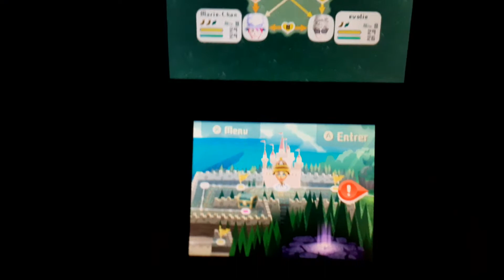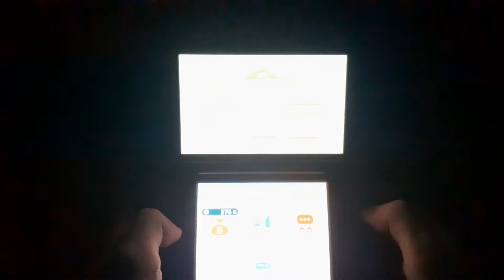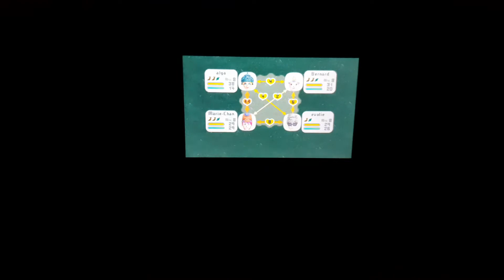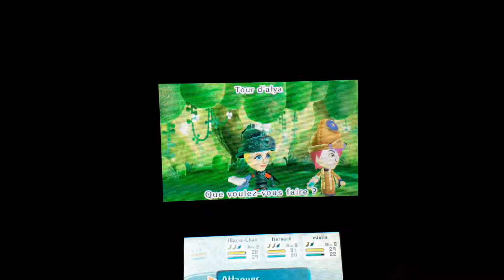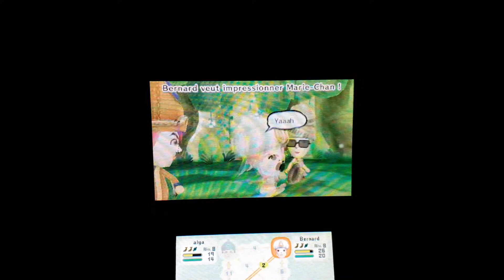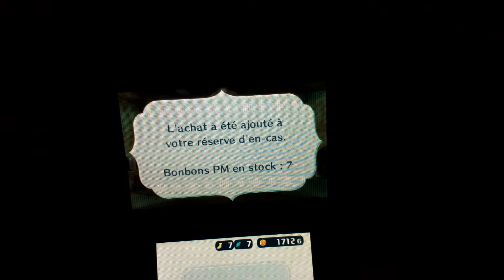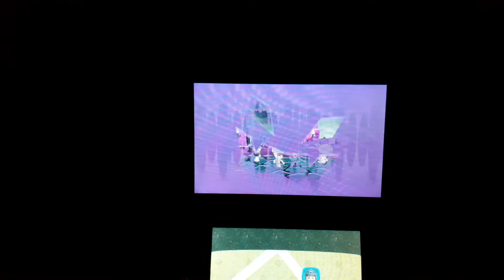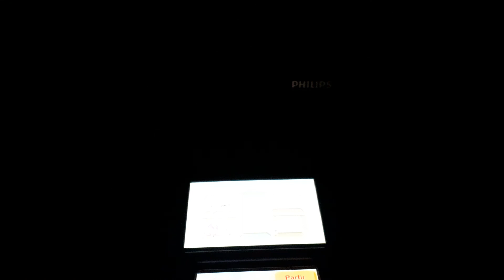Miitopia #8 : A la recherche du fruit apaisant ! [Feat.évola]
retour sur le jeu avec notre équipe !